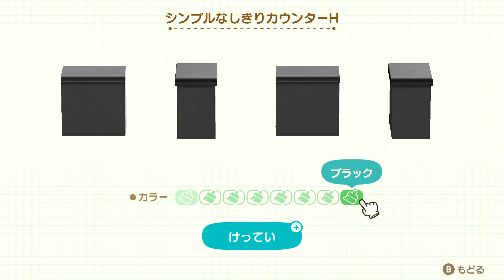【実況】みんなあつまれ どうぶつの森 #155(ハピパラ編 #21)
施設3件目(前編)　レストラン